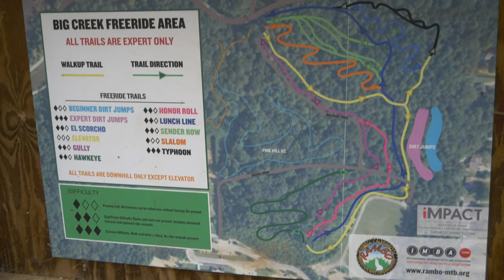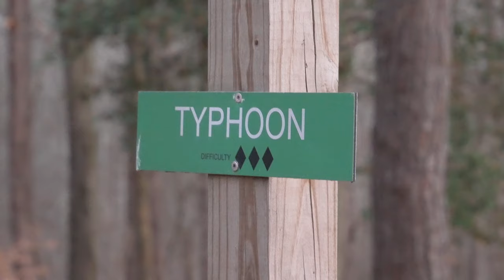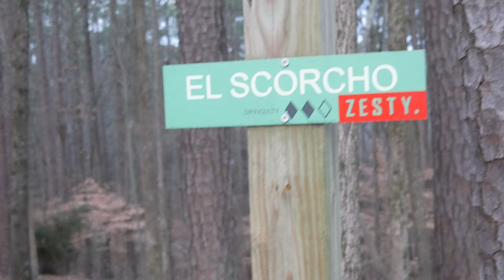My first Progression Park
Trying to save on the new Box Prime 9 ? Thank you viewers.

If you want to help get me out to getting to the west cost or far north